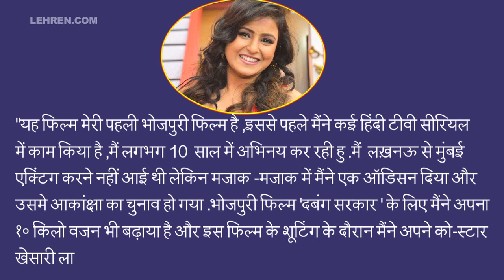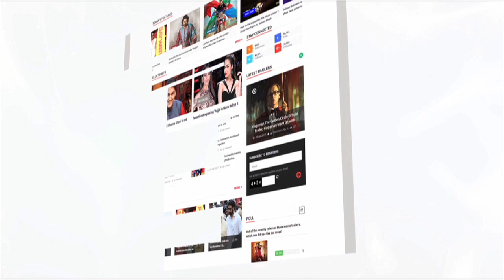भोजपुरी इंडस्ट्री में एक और अभिनेत्री ने रखा कदम, खेसारी के साथ आएंगी नजर | Lehren Bhojpuri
Actress Akanksha Awasthi is all set to debut in Bhojpuri with  Khesari Lal Yadav's Dabang Sarkar. Check out the video to know more about her.